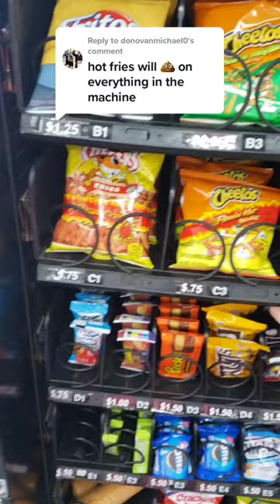Chili cheese fritos vs BBQ twist FINALE